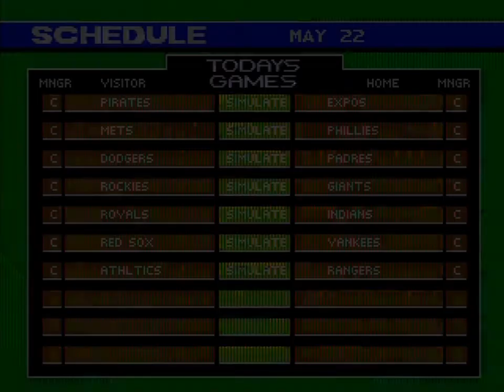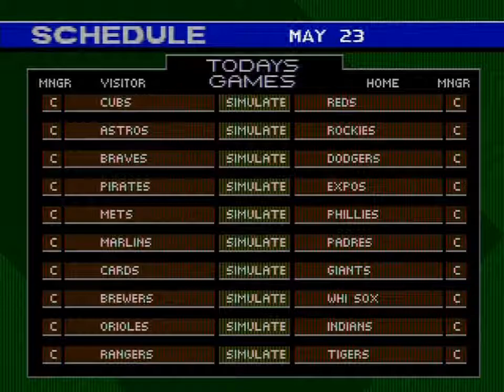Let's Play World Series Baseball '98 (GEN) - May 22, 1997 - PIT @ MTL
F. Cordova (2-4; 1.38 ERA) @ P. Martinez (2-4; 2.29 ERA)